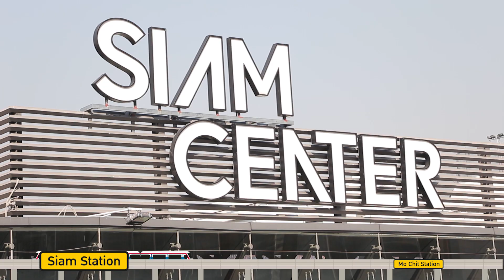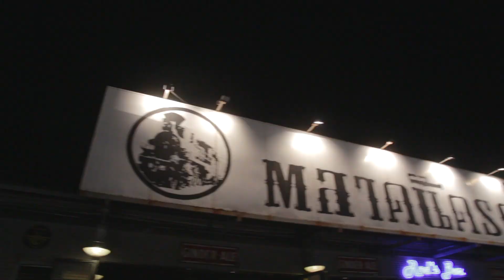นกแอร์พาเที่ยว พาฟินกับนกชวนชิล ตอนพิเศษ ‘Bangkok…The City of Smiles’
กรุงเทพฯ...มหานครที่เต็มไปด้วยรอยยิ้ม เมืองที่ไม่เคยหลับ หลากหลายอารมณ์ความรู้สึกเริ่มต้นที่นี่ ไม่ว่าเพื่อนๆ จะชอบช้อปปิ้ง ชอบชิม ชอบชิลล์ ชอบความสงบ ชอบแฮ้งเอ้าท์ จะที่ริมน้ำ รอบเมือง ในสวน บนดาดฟ้าสูง หรือแม้แต่บนรถตุ๊กตุ๊ก นกชวนชิลตอนพิเศษนี้จะย้ำเตือนความทรงจำดีดีในสถานที่ต่างๆ และพาเพื่อนๆ ไปรู้จักกับเมืองหลวงแห่งนี้ให้มากขึ้น แล้วเพื่อนๆ จะหลงรักกรุงเทพฯ...มหานครแห่งรอยยิ้ม ดูเสร็จแล้ว อย่าลืมกด LIKE & SHARE กิจกรรมบนเฟสบุ๊คนกแอร์ ลุ้นรับบัตรรับประทานอาหาร จากร้านอาหารศาลารัตนโกสินทร์ จำนวน 1 รางวัล รางวัลละ 2,000 บาท...ของรางวัลชิลล์ๆ สไตล์กรุงเทพฯ กำลังรอเพื่อนๆ อยู่นะคะ